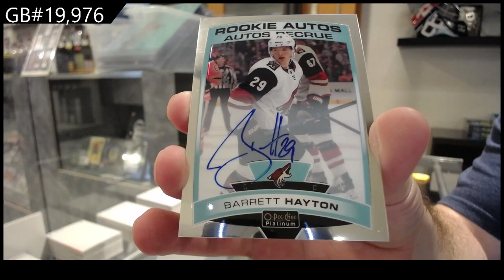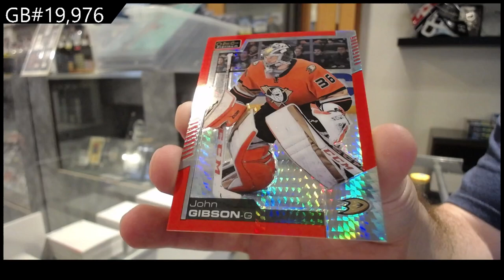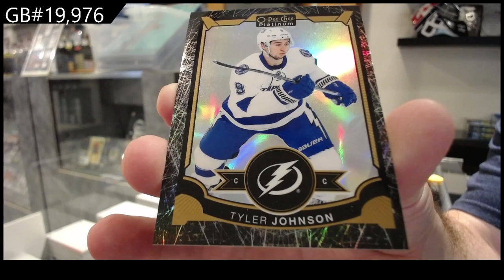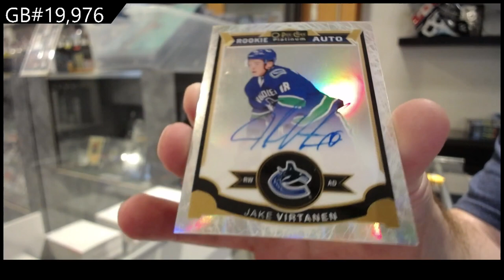15-16 UD OPC Platinum & 20-21 UD OPC Platinum Hockey Box Break - C&C GB #19,976